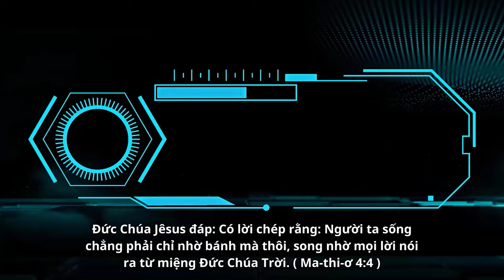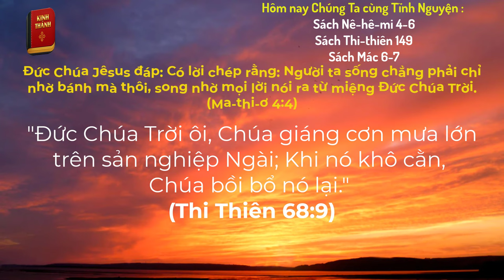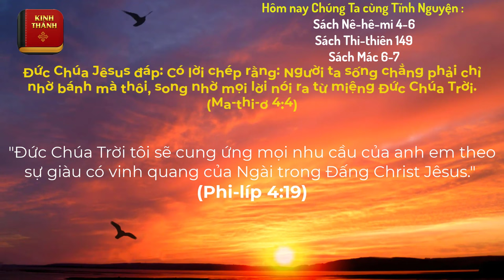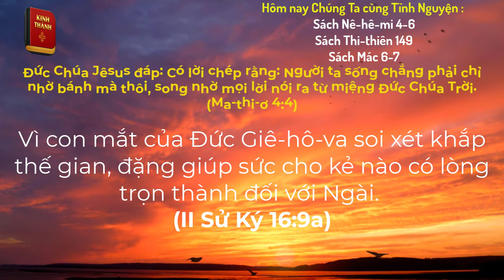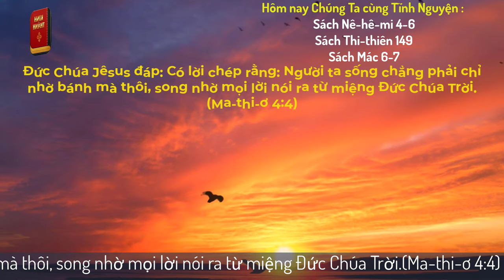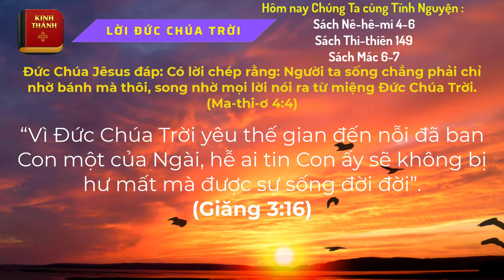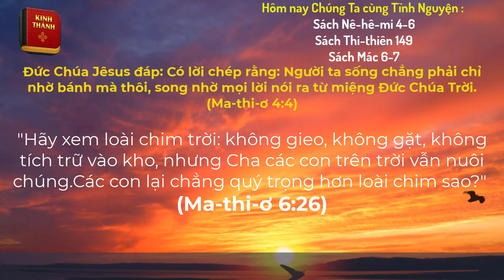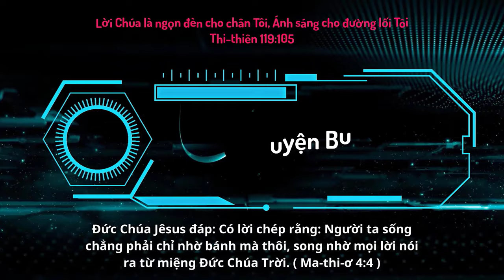Oneway Radio | Tĩnh Nguyện Hằng Ngày 05/01/2024 | Dưỡng Linh cơ Đốc